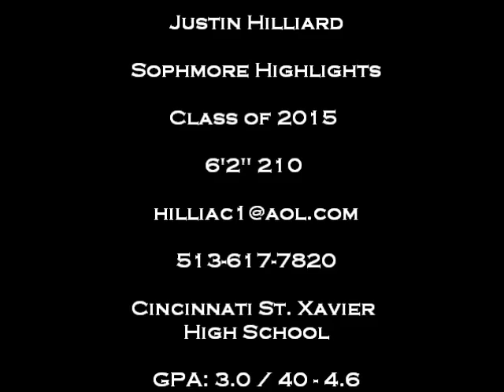Justin Hilliard Sophmore Highlight.wmv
2015 St. Xavier High School 2015 LB